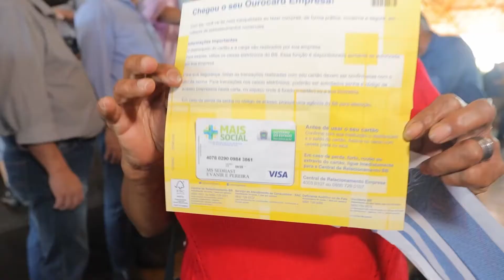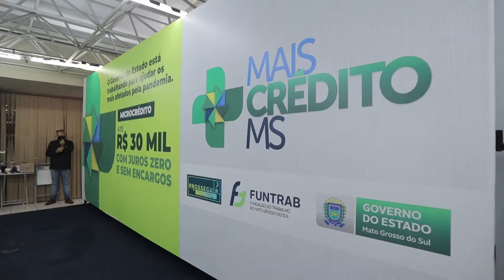Retomada MS: Mais de R$ 1 bilhão em auxílio | Reinaldo Azambuja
A população entende como necessárias e apoia as medidas adotadas pelo programa Retomada MS para auxiliar famílias vulneráveis e fortalecer os setores mais impactados pela pandemia. As manifestações favoráveis vindas das ruas mostram que estamos no caminho certo.